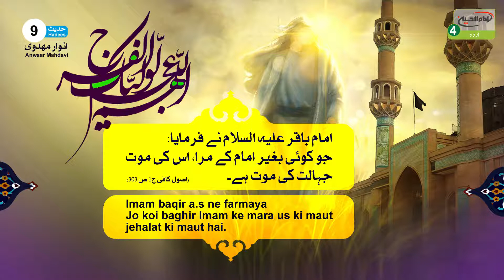انوار مھدوى | حديث 09